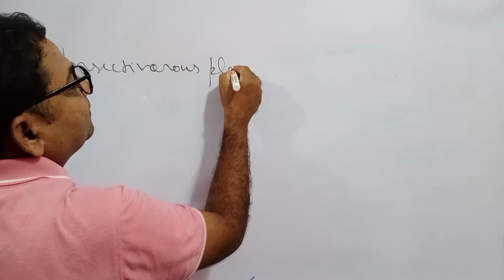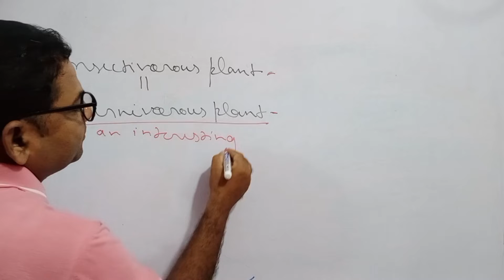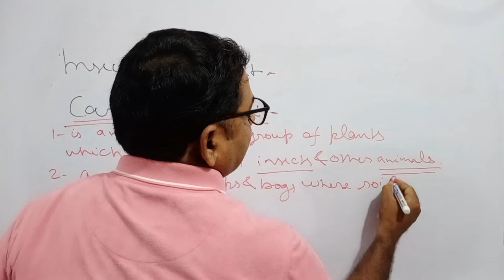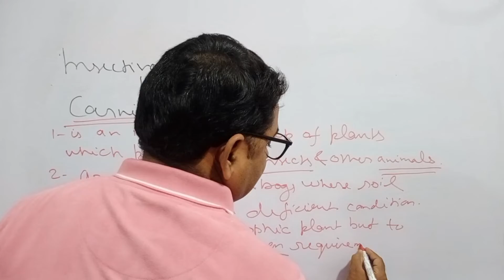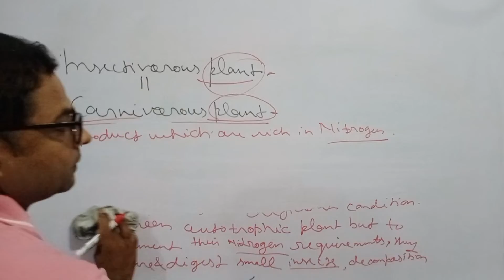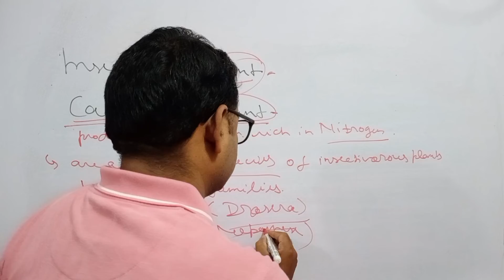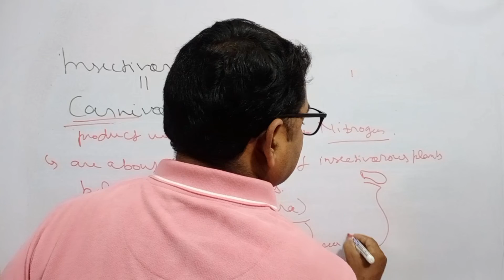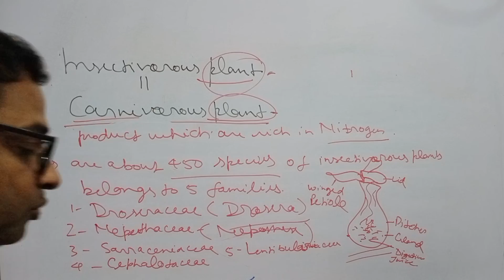CarnivorousPlant(मांसाहारी पौधा)Insectivorous Plant